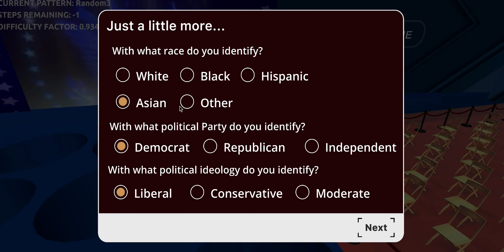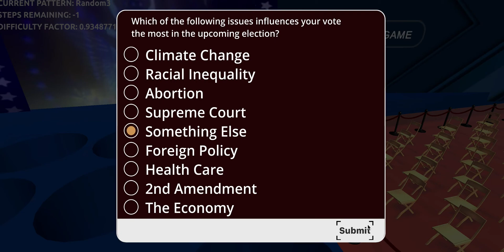Whack A Pol 2020 Gameplay (PC) OCT 2020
Feel the stress of today’s politics leave your body as you knock historical presidential figures off their political platforms! Featuring presidents like Abraham Lincoln, JFK, Richard Nixon, Donald Trump, and 2020 presidential challenger Joe Biden, Whack-A-Pol 2020 has bi-partisan support as the feel-good electoral “hit” of the season!